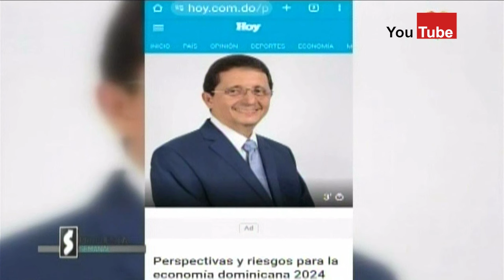Comentarios: Ramón Núñez Ramírez █ Propuesta Semanal / Domingo 21 Enero 2024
Comentarios: Ramón Núñez Ramírez  █ Domingo 21 Enero 2024
Lo Que No Escucharán En Otros Programas